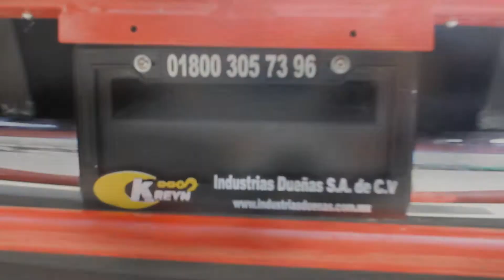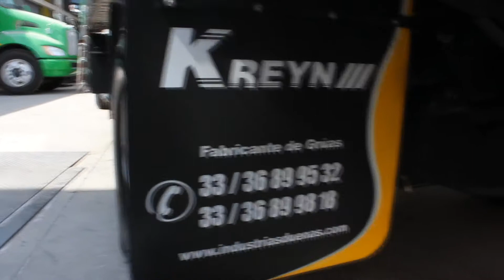Alumax - Kreyn ///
Buena tarde amigos aqui les dejo uno mas de nuestros equipos de grúa los cuales podrán adquirir en Industrias Dueñas

Sera un honor atenderlos: 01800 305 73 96